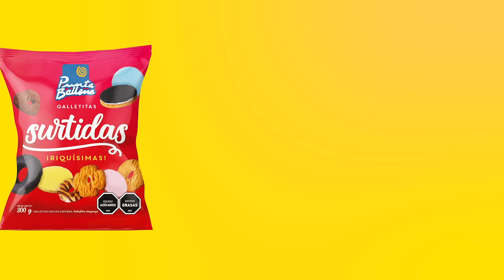Con Surtidas, descubrí la variedad que conquista todos los gustos. Sumamos dulzura a tus meriendas 👌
Un festín de sabores y variedad. 😉 Son para compartir, pero tranqui, sabemos que puede ser difícil. 😅✌️